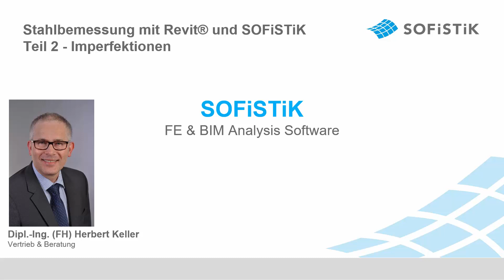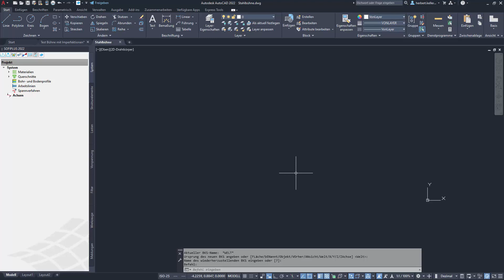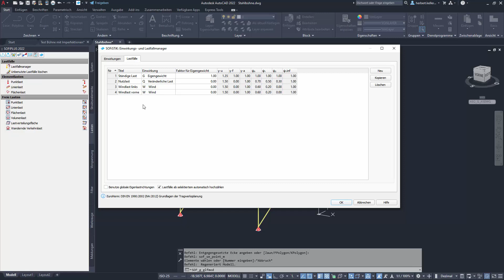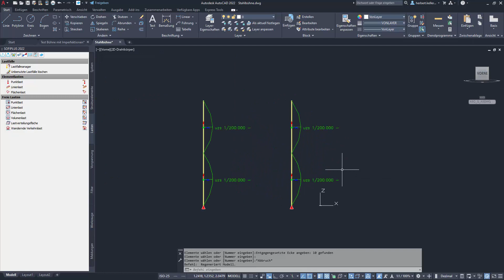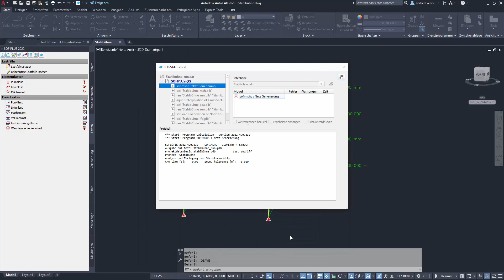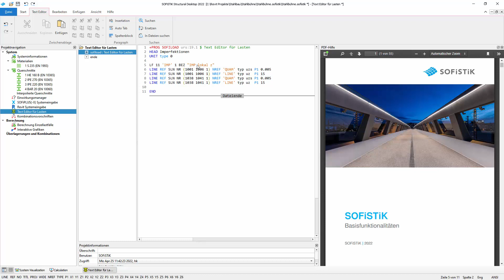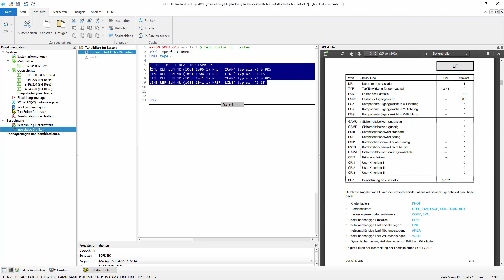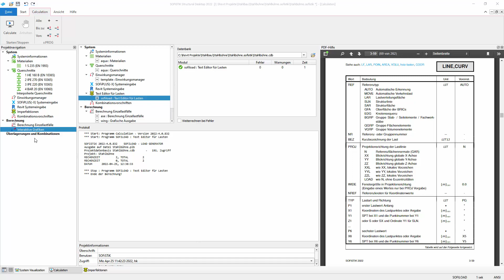Stahlbemessung Teil 2: Imperfektionen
Im zweiten Teil der SOFiSTiK Tutorial Serie definieren wir Imperfektionen. Dafür gibt es zwei Möglichkeiten: graphisch mit SOFiPLUS und textbasiert mit Teddy. Es werden beide Varianten vorgestellt. Am Ende haben wir zwei Imperfektionslastfälle mit Vorkrümmungen und Schiefstellungen in lokaler y- und lokaler z-Richtung.